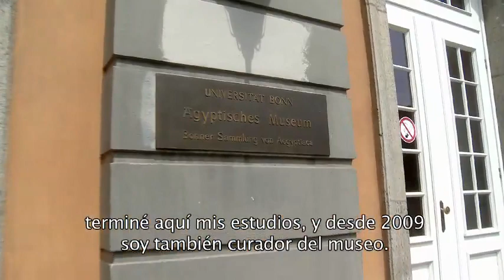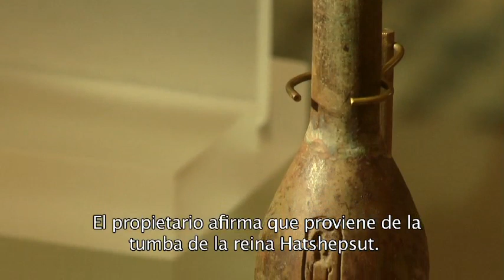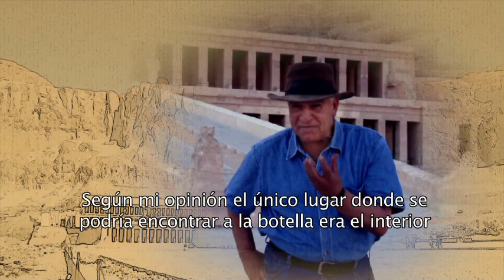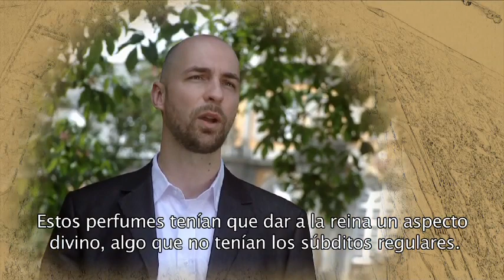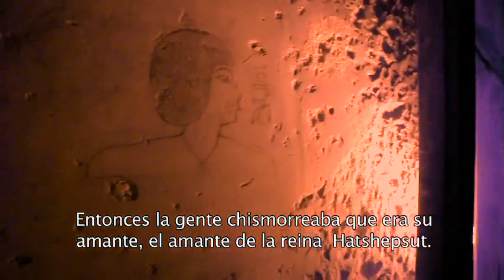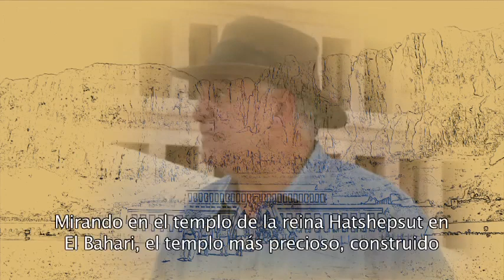El Perfume del Poder ep.1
La historia de la reina Hatshepsut es uno de los mayores enigmas del Antiguo Egipto. Fue la primera gobernante egipcia que ordenó que la llamaran reina. A menudo fue representada como hombre, sin pechos y con barba. Después de su muerte, la mayoría de sus estatuas y templos fueron destruidos. Su nombre fue borrado de la historia casi para 2500 años. En el siglo XX solamente los investigadores tropezaron con las huellas de la reina Hatshepsut. Fue entonces, al principio del siglo XX cuando fueron excavadas dos terrazas inferiores de un templo gigantesco localizado en la orilla occidental del Nilo, en frente del templo de Amón en Karnak. Los investigadores afirmaron que el complejo descubierto en Deir el-Bahari fue construido por la reina Hatshepsut, cuyo nombre nunca había sido pronunciado.